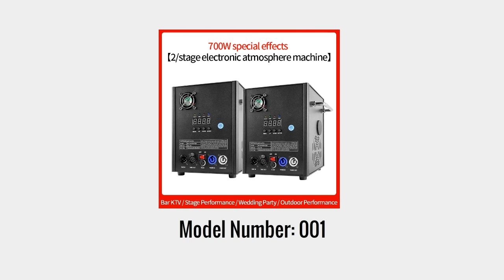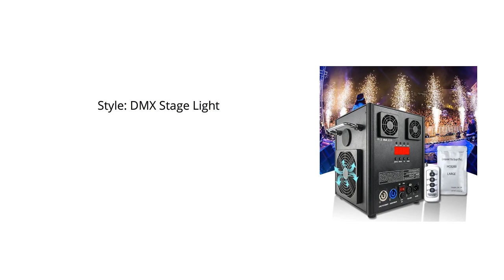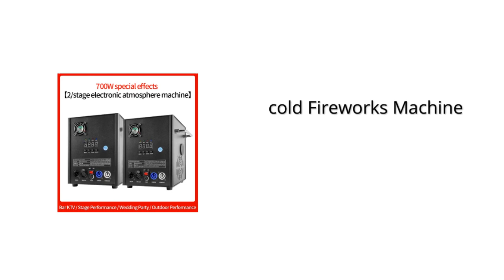Equipment Stage Fireworks Machine 2023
700W cold spark machine cold Fireworks Machine Wedding Nightclub500W cold flame sprayer Equipment Stage Fireworks Machine